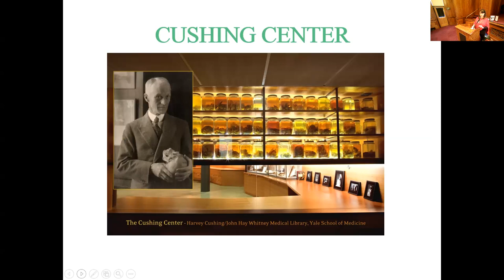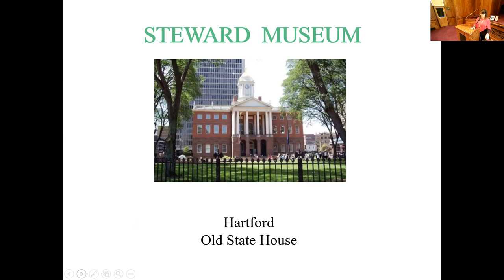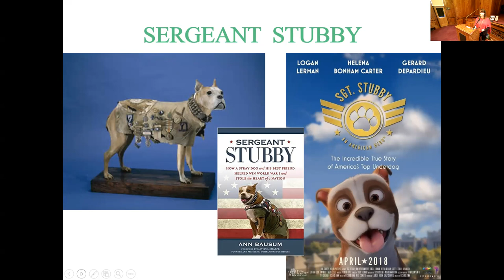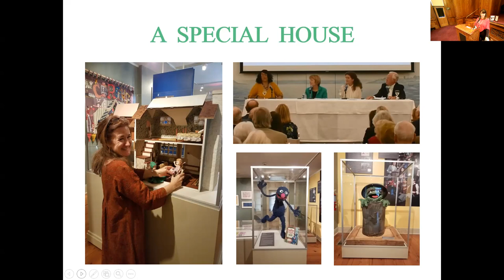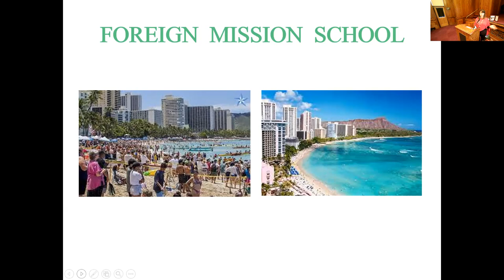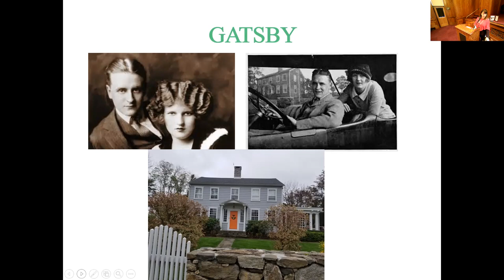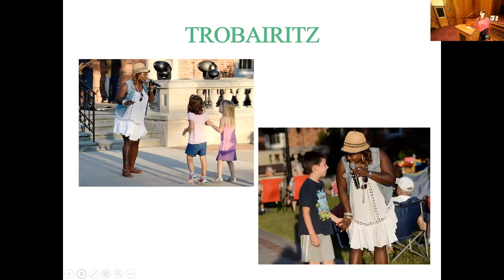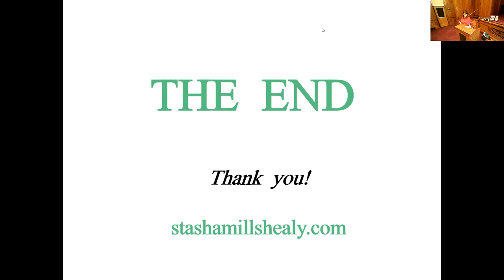Branford Historical Society Presents: Secret Connecticut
Travel writer and Greenwich resident Stasha Healy shares surprising Connecticut stories in her new book Secret Connecticut! Did you know that a Connecticut resident was president before George Washington and flew before the Wright Brothers? Or that you can descend into a former copper mine that doubled as America’s first state prison? As a travel writer during a pandemic, Greenwich resident Stasha Healy turned her attention to her home state and found 84 surprising stories that she compiled in Secret Connecticut: A Guide to the Weird, Wonderful, and Obscure. Healy will share fascinating, little-known tales about the state that will make even the most well-informed lifelong resident say, “I didn’t know that!”